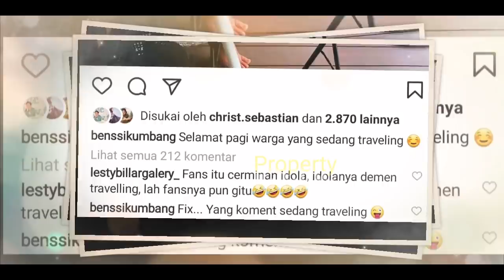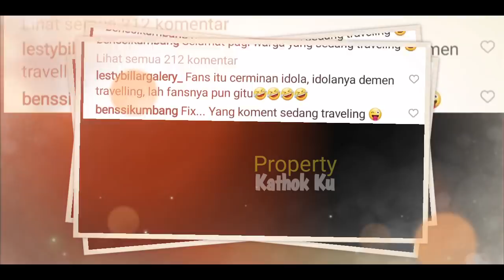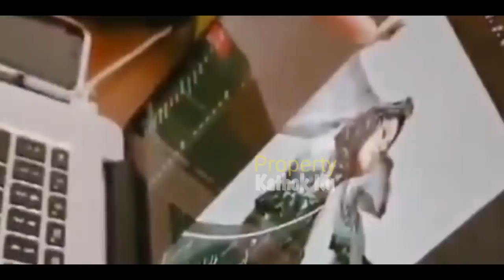Mesranya ‼️ Usai JUMATAN LESTi Billar Langsung SYUTING⁉️ BARENGAN❓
Jangan Lupa: _
Thankz!!..